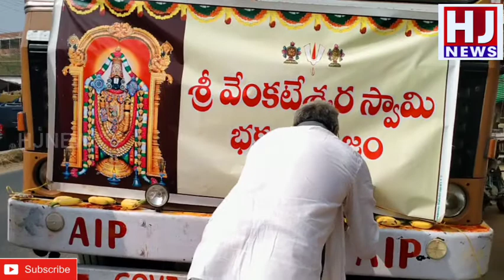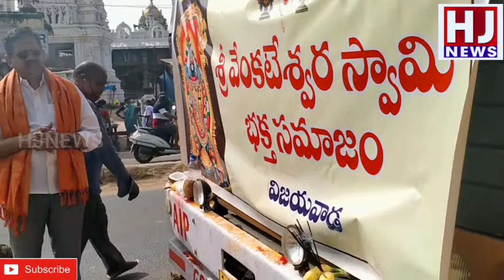తిరుమలలో జరిగే నిత్య అన్నదాన పథకానికి పది టన్నులు(10,000 కేజీలు) వెంకటేశ్వర స్వామి దేవస్థానము నుండి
ఓం నమో వెంకటేశాయ శ్రీవారి భక్తులకు మనవి జై శ్రీమన్నారాయణ
తేది:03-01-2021 ఆదివారం ఉదయం 10 గంటలకు
శ్రీ లక్ష్మీ వెంకటేశ్వర స్వామి దేవస్థానము నుండి
(హనుమాన్ జంక్షన్ నూజివీడు రోడ్డు)
తిరుమలలో జరిగే నిత్య అన్నదాన పథకానికి
పది టన్నులు(10,000 కేజీలు) కూరగాయలు
పంపుతున్నాము మీరు తప్పనిసరిగా వచ్చి స్వామివారి లడ్డూప్రసాదం
కంకణాలు,పుస్తకాలు, ఫోటోలు, అన్నమయ్య కీర్తనలు సేకరించి
స్వామివారి కృపకు పాత్రులు కాగలరు

సర్వం శ్రీ వేంకటేశ్వరార్పణమస్తు
ఇట్లు శ్రీ వేంకటేశ్వరస్వామి భక్త సమాజం , విజయవాడ
అందరిలోనూ స్వామిని చూద్దాం.. కొందరికైనా సాయం చేద్దాం